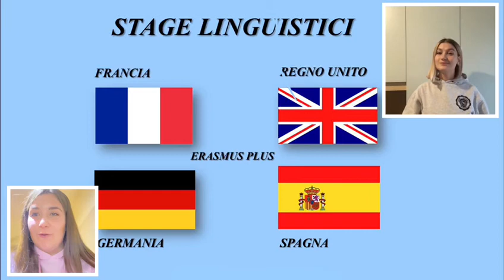Iscriviti al liceo linguistico V.Gioberti! classe VD a.s.2020-21